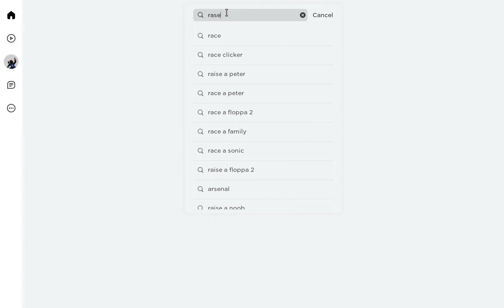raise a floppa two